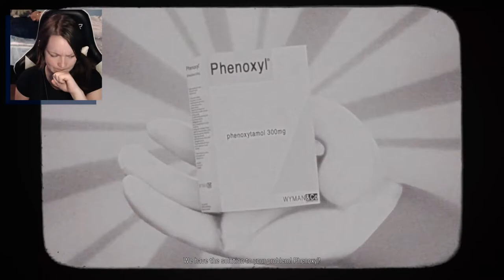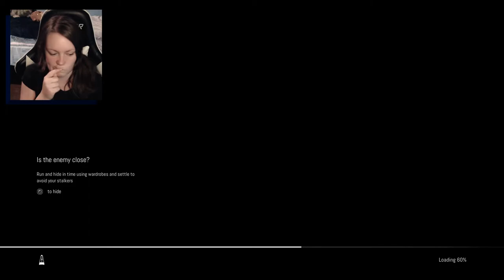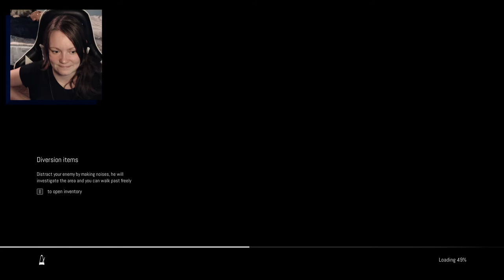Remothered: Broken Porcelain DEMO | 01 | Everyone Swears Like Me! :D